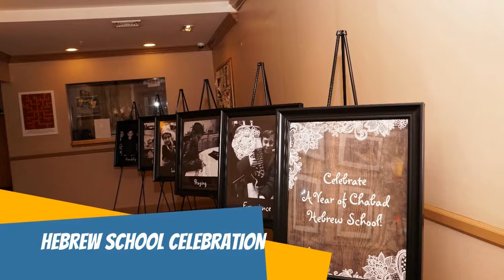Chabad Main Line - Gala Picture Recap 2018/5778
Chabad Main Line Gala
HebrewKids.com
Gan Chabad
Chabad Hebrew School